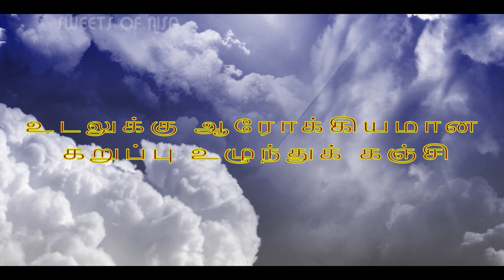கறுப்பு உழுந்து கஞ்சி/ Karuppu Ulunthu Kanji / Tamil Recipe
Karuppu Ulunthu Kanji Tamil Special Recipe Its Seems to Take Any time Diet Food
Keep it Healthi food In Home
Simple Method of Make And fast Cooking

full explanation for how to you understand. easy to understand and making style time all in explained in this channel. I like to be telling true way for you understanding.

மீன் குழம்பு இனிமேல் இப்படி செஞ்சி குடுத்து பாருங்க
MEEN KULAMBU
எங்கவீட்டுரகசியமீன்குழம்பு
மீன்குழம்புமிகசுவையாகசெய்வதுஎப்படி
MEENKULAMBUVillageStyle
செட்டிநாடுமீன்குழம்புமீன்
குழம்புமிகசுவையாகசெய்வதுஎப்படி
ChettinadFishKulambuinTamil
செட்டிநாடுமீன் குழம்பு  ChettinaduFishCurry
Gramathu Meen Kulambu In Tamil
VillageStyleFishGravyInTamil
Fish Curry
மீன்குழம்புஇப்படிசெய்யுங்கஅசத்தலானசுவையில்இருக்கும்
FishCurry
MeenKulambu
FishRecipes
மீன் குழம்பு இப்படி செய்யுங்க அசத்தலான சுவையில் இருக்கும்
குழம்பு மிகசு வையாக செய்வது எப்படி
செட்டிநாடு மீன்குழம்பு மீன்
எங்க வீட்டு ரகசிய மீன் குழம்பு     எங்கவீட்டுரகசியமீன்குழம்பு
Chettinad Fish Kulambuin Tamil   MEEN KULAMBU Village Style
MeenKulambu  Meen Kulambu
FishCurryTamilRecipe  TamilRecipe  FishCurryTamil  RecipeTamilFishCurry   MeenKulambuTamil  TamilMeenKulambuRecipe ChettinaduMeenKulambu  MeenKulambuTamil  FishCurryTamil  TamilFishCurry  FishCurryinTamil  Home Recipe  RecipeHome  SweetsofNisa  SWEETSOFNISA  SweetsofNisa  RecipeNisa  FishRecipeKanyakumari   Gomathi's Kitchen  Gomathi  Kitchen  Yoambal TamilHomemadeRecipe  Tamil Recipe  உளுத்தங்கஞ்சி